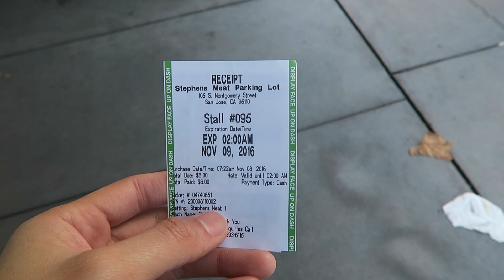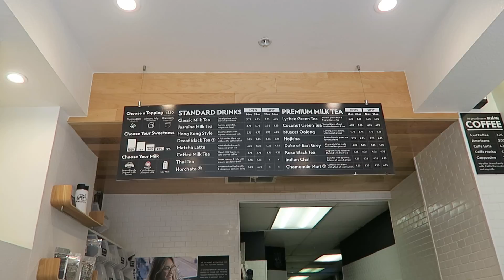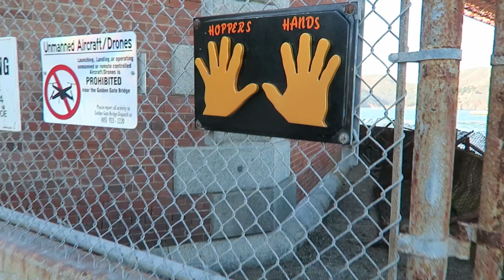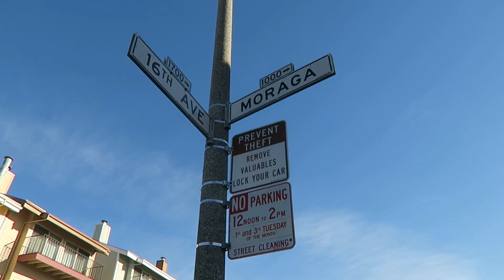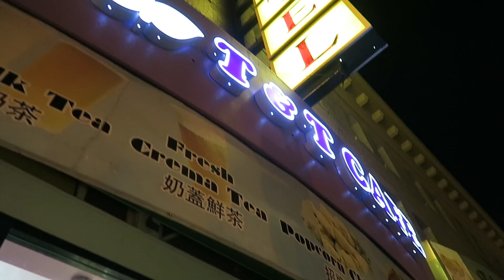VLOG: San Francisco with Denny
I dragged his guy around SF with me... Just kidding, I'm showing him all of the cool places in SF.